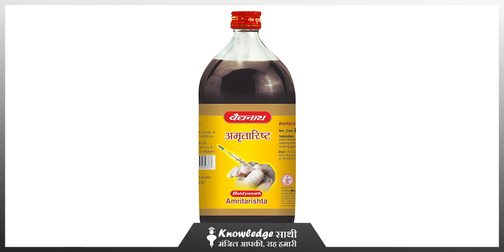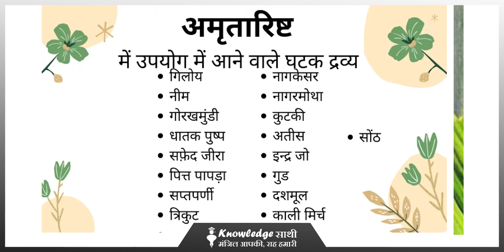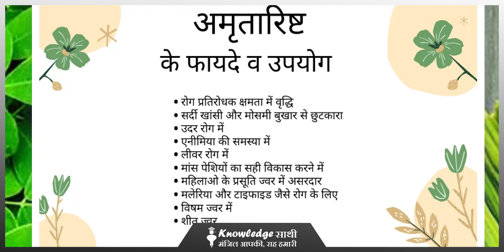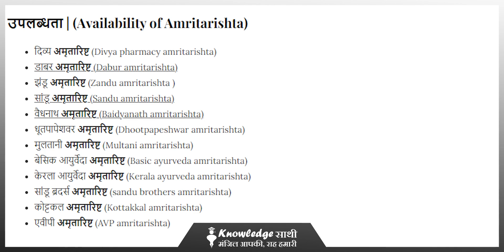अमृतारिष्ट के जबरदस्त फायदे || सभी प्रकार के बुखार को जड़ से ठीक करें || Knowledge Sathi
QUERIES SOLVED
QUERY 1. Introduction
QUERY 2. What is Amritarishta
QUERY 3.  Ingredients of Amritarishta
QUERY 4.  Health benefits of Amritarishta
QUERY 5.  Conclusion

अमरबेल के फायदे ||76 की उम्र में 21 के लगोगे || इसके है लाखों चमत्कारी फायदे जो करोड़ों में भी नहीं

पीलिया (Jaundice) का रामबाण आयुर्वेदिक / घरेलू उपचार || सिर्फ 3 दिनों में करें Jaundice का काम तमाम

अमृतारिष्ट(Amritarishta) तरल रूप में मिलने वाली एक आयुर्वेदिक दवा है जिसमें गुडुची, दशमूल, गुरु, श्वेत जीरक, पर्पटक, सप्तपर्ण और अन्य कई आयुर्वेदिक तत्व होते हैं। यह पुराने बुखार के इलाज में मदद करता है। यह हल्का एनाल्जेसिक भी है और यह बुखार के बाद शरीर को विषमुक्त (डीटोक्सिफाई) भी करता है| अमृतारिष्ट खून को साफ़ करटा है और हेमेटोजेनिक टॉनिक की तरह उपयोग किया जाता है। यह बच्चों और वयस्कों में प्रतिरक्षा प्रणाली को बढ़ावा देता है और मौसमी खांसी और ठंड से बचाता है।

बुखार कम करें - शरीर में इम्युनिटी बढ़ाने के लिए अमृतारिष्ट का सेवन करना चाहिए। इसमें एंटीवायरल और एंटीबैक्टीरियल गुण होते हैं। बुखार, शरीर दर्द, जलन, पाचन आदि समस्या को दूर करने के लिए अमृतारिष्ट लाभकारी है।

लीवर के लिए - कमजोर पाचन, खून की कमी, कमजोरी आदि में अमृतारिष्ट का सेवन बहुत फायदेमंद होता है। इसके साथ ही लीवर की समस्या को भी दूर रखा जा सकता है।

टोक्सिंस दूर करे - शरीर में टोक्सिंस बुखार होने पर, चमड़ी के रोग, सूजन आदि की समस्या होने पर अमृतारिष्ट का सेवन अच्छा होता है। इससे टोक्सिंस की समस्या को दूर किया जा सकता है।

खून की कमी दूर करे - अगर शरीर में खून की कमी होने लगे तो इस समस्या को समय रहते दूर करना चाहिए, क्योंकि इसकी वजह से कई अन्य बीमारी होने का खतरा बढ़ जाता है। ऐसे में अमृतारिष्ट का सेवन लाभकारी है इससे शरीर में खून कू कमी को दूर किया जा सकता है।

अमृतारिष्ट डिटोक्सिफायर, इम्यूनोमोडालेटर, हल्का एनाल्जेसिक जैसी समस्या में लाभारी है। इसके साथ ही अमृतारिष्ट अपच, एनीमिया, त्वचा रोग, पीलिया, बुखार आदि में लाभकारी है।